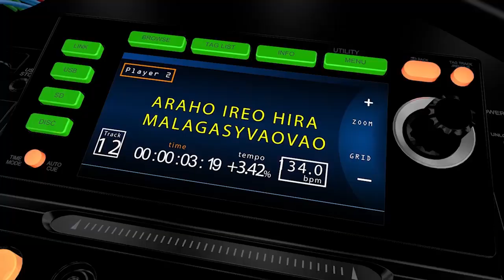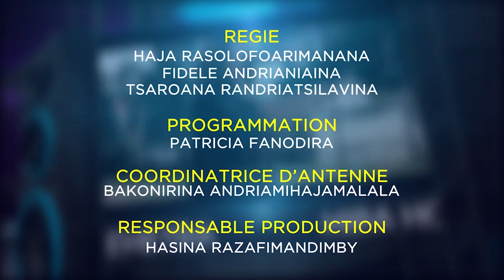SAMOELA SUR DESTINATION MALAGASY - Record TV Madagascar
Araho ny tafatafa niarahana tamin'i Samoela nandritra ny fivahinianany indray teo amin'ny Destination Malagasy.